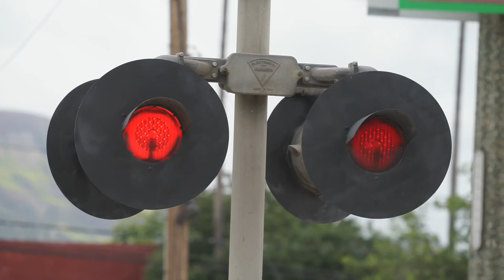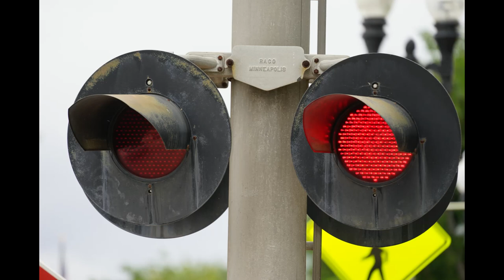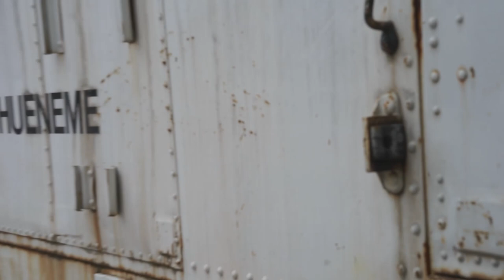Sierra Northern in Fillmore 5-26-23